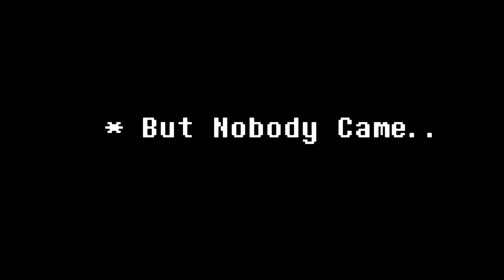Murder Drones N has a heart attack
OUch man